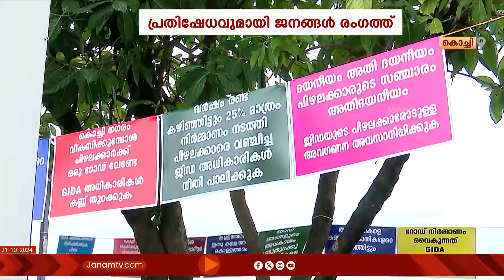കൊച്ചി മൂലമ്പിള്ളി പിഴല പാലത്തിന്‍റെ അപ്രോച് റോഡ് നിർമാണം വൈകുന്നതിൽ പ്രതിഷേധിച്ച് രാപകൽ സമരം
കൊച്ചി മൂലമ്പിള്ളി പിഴല പാലത്തിന്‍റെ അപ്രോച് റോഡ് നിർമാണം വൈകുന്നതിൽ പ്രതിഷേധിച്ച് പിഴല ദ്വീപിലെ ജനങ്ങൾ രാപകൽ സമരം ആരംഭിച്ചു.  പാലം പണി പൂർത്തീകരിച്ചിട്ടും 350 മീറ്‍റർ നീളമുള്ള അപ്രോച്ച് റോഡിന്‍റെ നിർമാണം പാതി വഴിയിൽ മുടങ്ങിയത്തോടെയാണ് സമരം . ഗോശ്രീ ഐലന്‍റ് ഡെവലപ്മെന്‍റ് അതോറിറ്‍റിയുടെ അനാസ്ഥയാണ് അപ്രോച്ച് റോഡ് നിർമാണം വൈകുന്നതിന് കാരണമായി ജനങ്ങൾ ചൂണ്ടികാണിക്കുന്നത്.